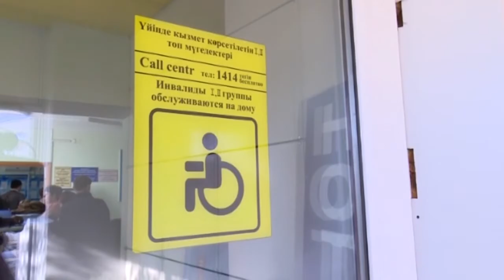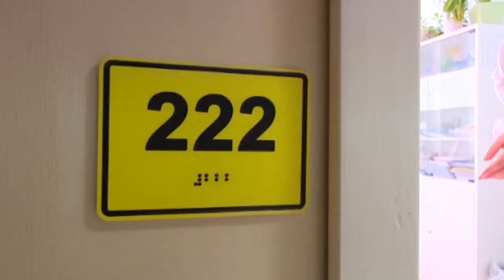Оштрафованы 25 государственных и частных учреждений Костанайской области